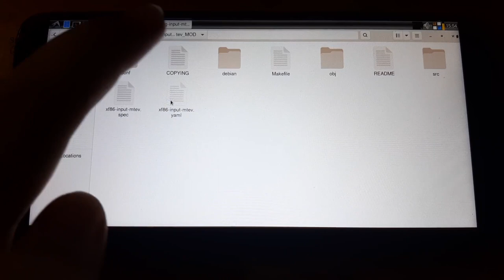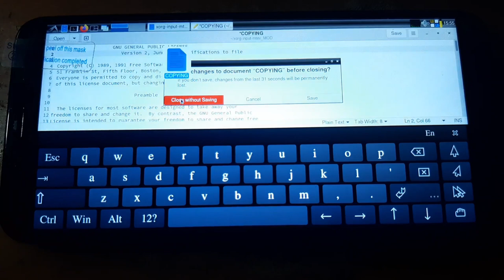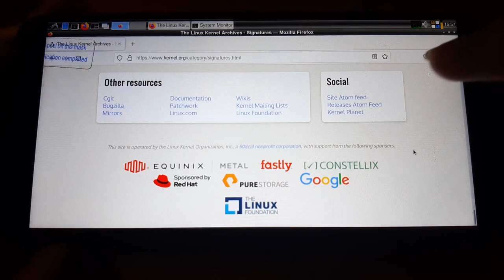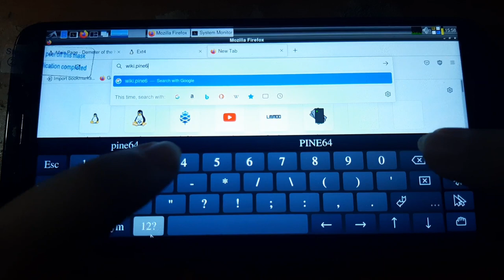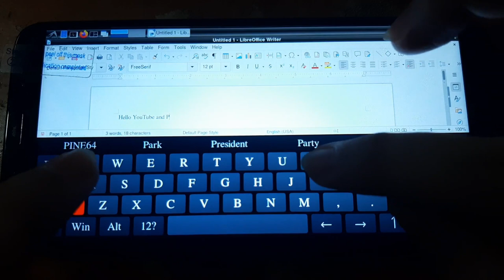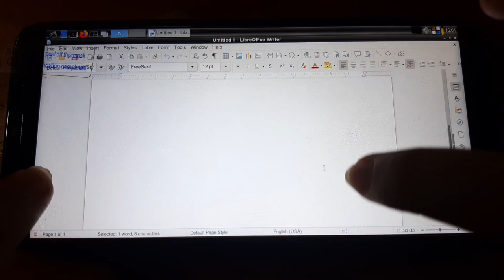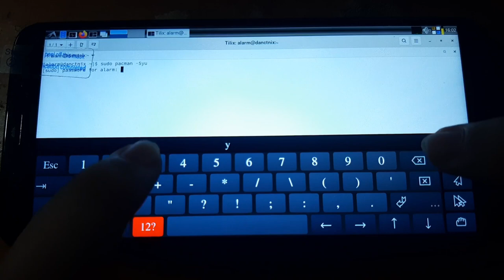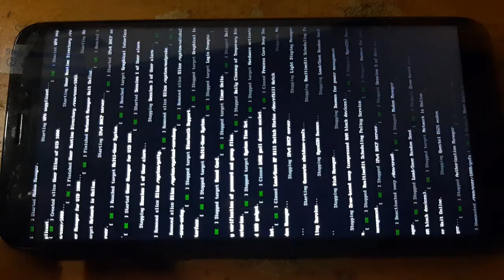Arch Linux ARM with LXDE on PinePhone Pro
This is Arch Linux ARM with LXDE running on the PinePhone Pro, IT IS NOT a mobile environment. However with some tweaks, it is possible to make it usable on a mobile device.

To accomplish this, I took the mtev input driver from ArchAndroid then compile it for aarch64 and installing a desktop environment of my choice. This setup (starting from barebone image) only took a few hours.